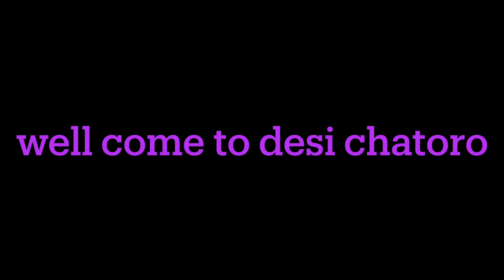Gajar ki kheer | sabudana ki kheer carrot kheer sabudana kheer for babyHow to make carrot kheer